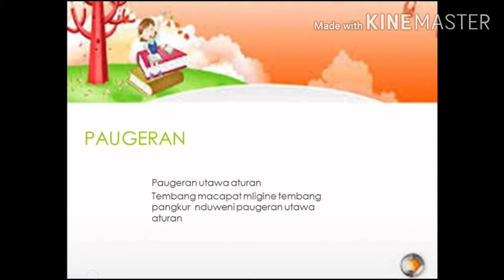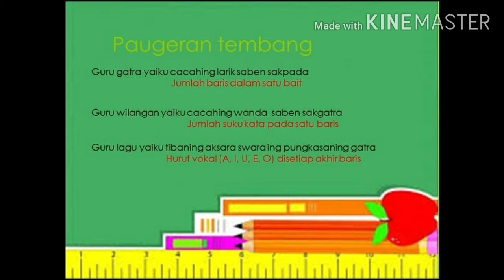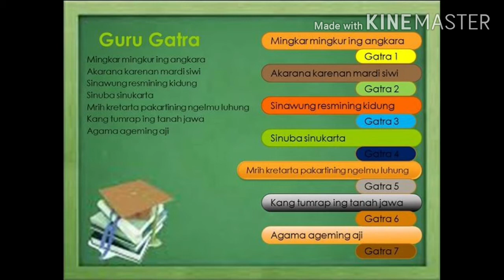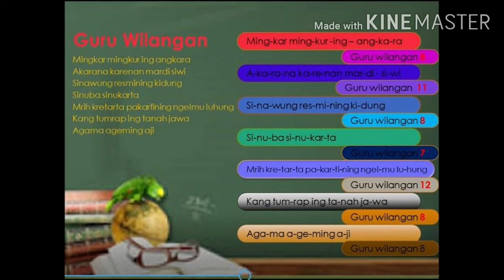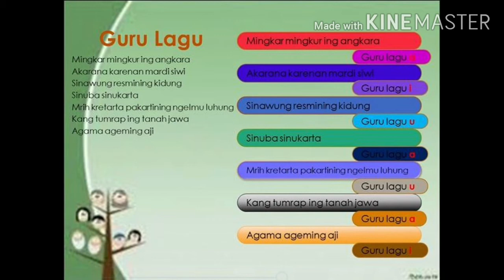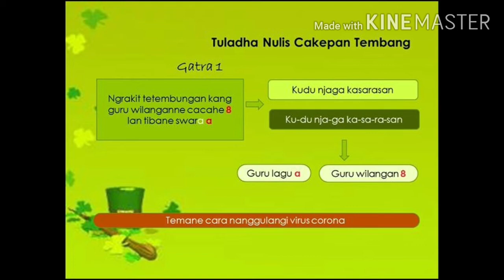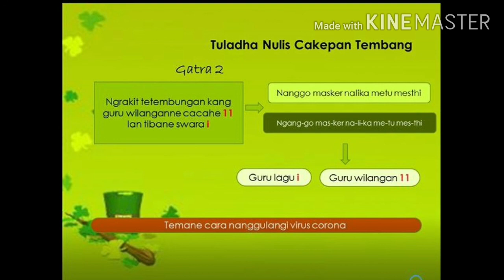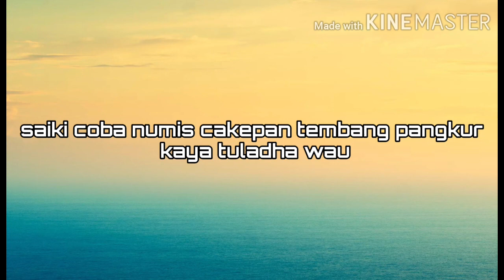Serat Wedhatama Pupuh Pangkur - Belajar Menulis Syair Tembang pangkur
video ini berisi kan bagaimana cara menulis cakepan/syair tembang pangkur dengan mudah